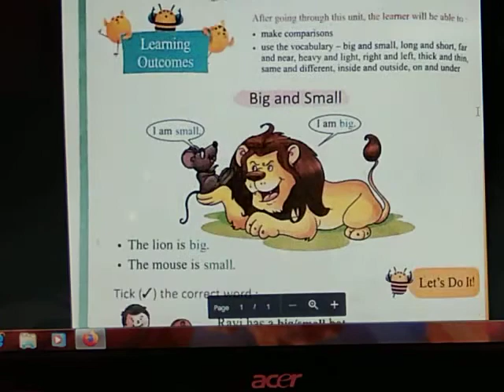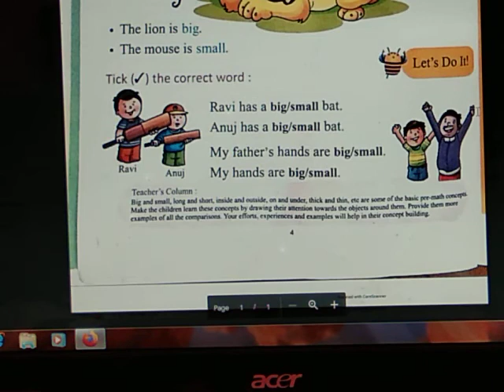Class k.G. subject maths p.a.1st big and small